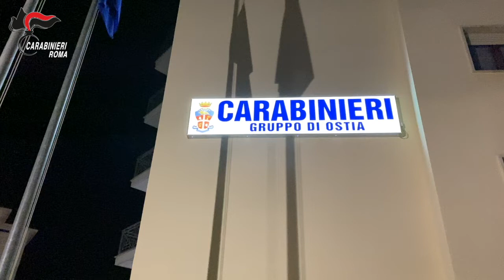Droga dalla Spagna, in manette 9 narcotrafficanti con base tra Ostia e Fiumicino - Il Faro on line